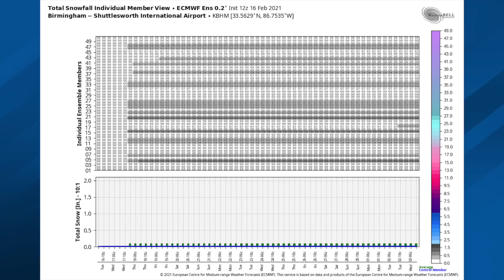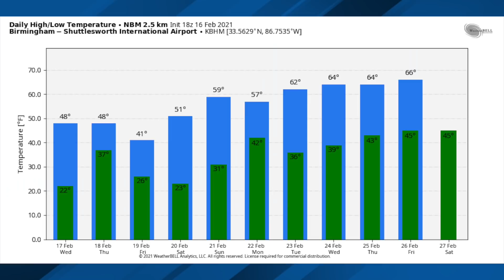February 16, 2021 Weather Xtreme Video - Afternoon Edition